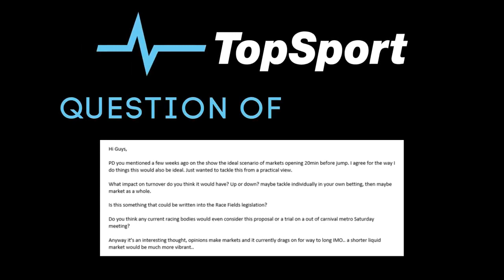The Punters Academy - Question of the week. An epic 17 minute discussion on this weeks QOW.